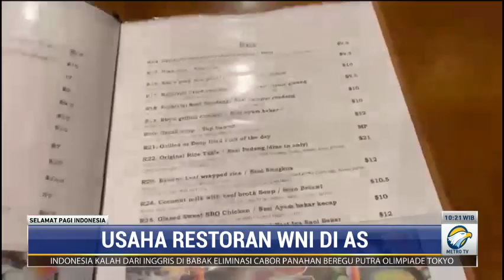Usaha Restoran WNI di AS Perlahan Bangkit Tengah Pandemi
Pandemi covid-19 menghantam berbagai sektor usaha di AS, salah satunya usaha restoran milik WNI tepatnya di Philadelphia. Namun usaha tersebut perlahan bangkit setelah kebijakan dan subsidi pemerintah setempat diberlakukan.